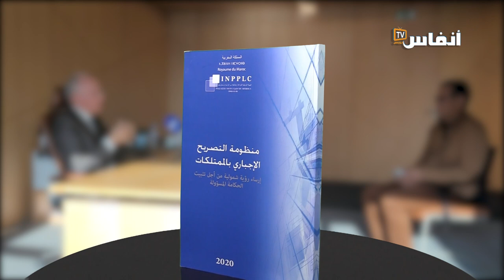رئيس هيئة النزاهة يحلل وضعية المغرب من حيث الفساد والرشوة